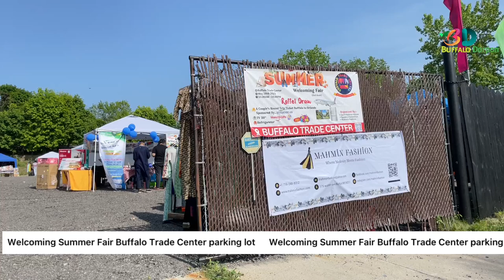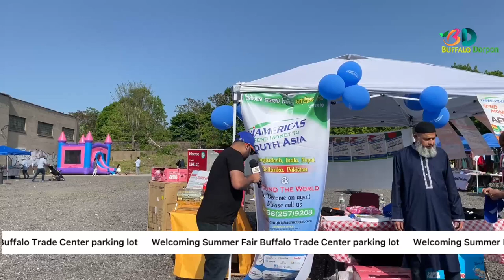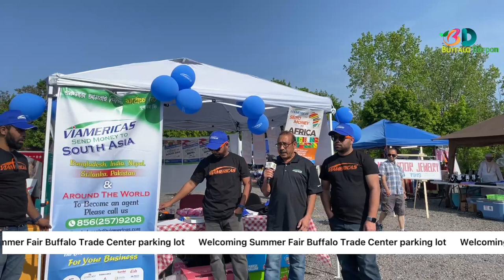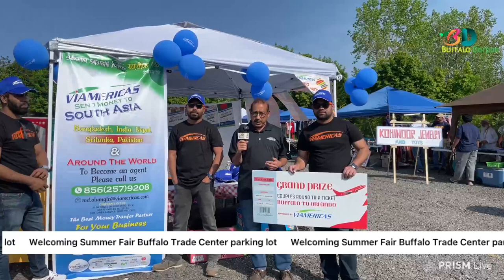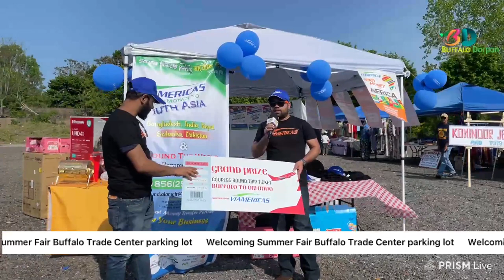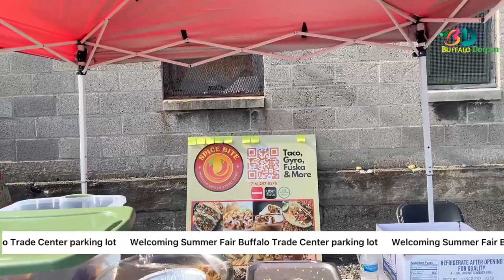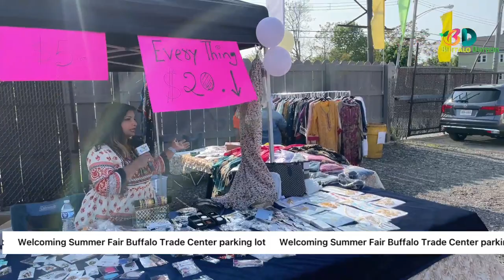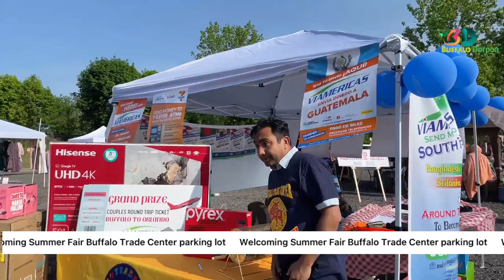Welcoming Summer Fair Buffalo Trade Center Parking lot